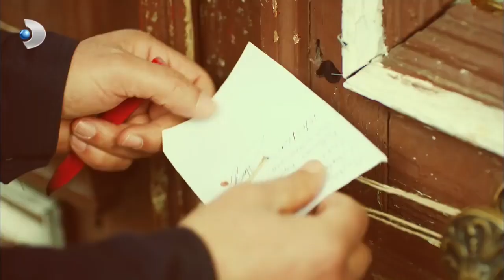Nevizadeler Evsiz Kaldı! - Ulan İstanbul Özel Klip